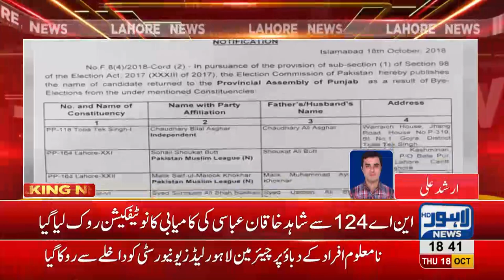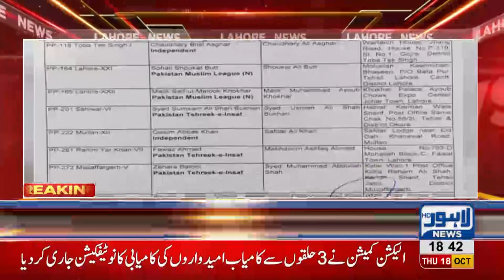ECP stops Shahid Khaqan Abbasi's winning notification from NA124